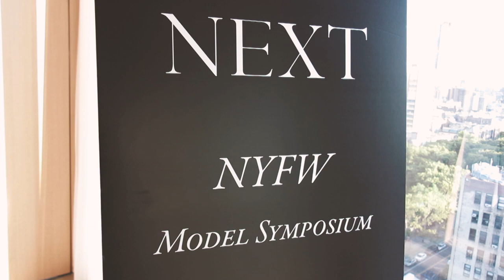Next Management Model Symposium September 2018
NEW YORK — Thursday evening Next Management held its September 2018 Model Symposium in preparation for the coming Fashion Month. New Faces who attended benefited from the wisdom of speakers including Ashley Brokaw, Joe Holder, Caitlin Sacher, Britty Whitfield, and Mandy Dyonne Lieveld.

Credits include: Video and editing, Damien Neva at Next Management.